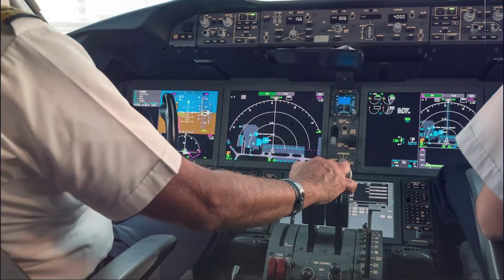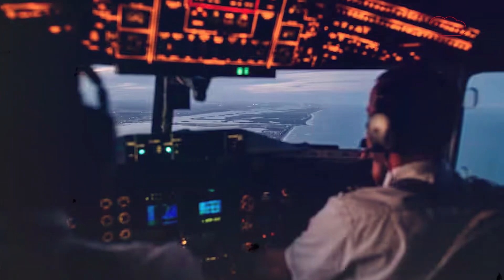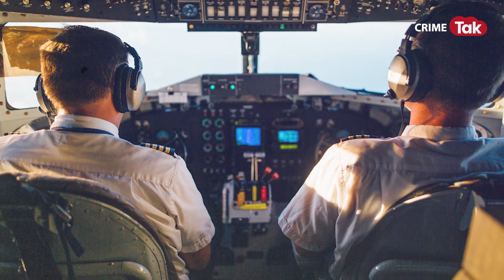Air India Pilot कॉकपिट में गर्लफ्रेंड बुलाने पर सस्पेंड,एयरलाइंस पर 30 लाख का जुर्माना